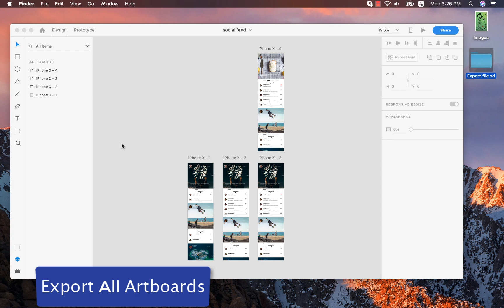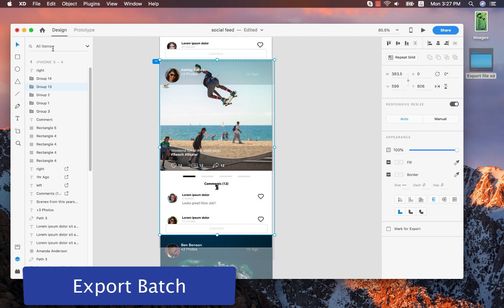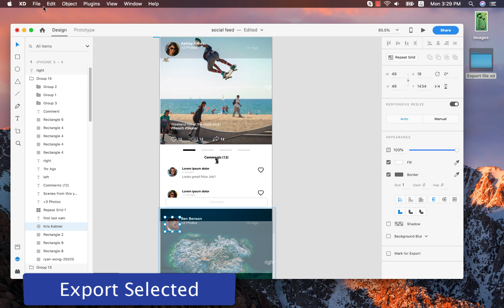How to Export Design (All Artboards, Batch, Selected) in Adobe XD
- In this video I show you how to Export All Artboards, Batch, Selected in Adobe XD.